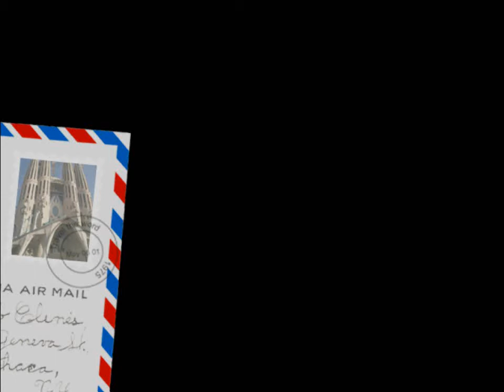POLAND A WORLD AWAY PART 3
Travel Travel to Poland with the Discovery Channel hosted by Nancy Glass.  Visit top travel destinations in Poland with A World A Way.  From 1990